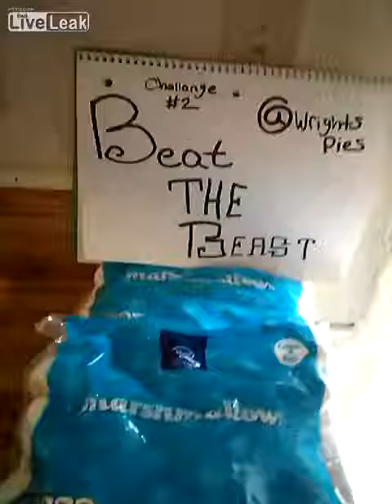BEAT THE BEAST